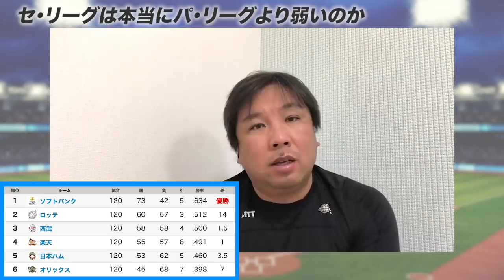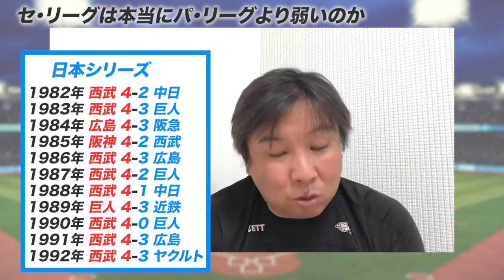【セパの違い】セ・リーグが勝つにはこれしかない！過去の日本シリーズから読み解くパ・リーグが強くなってきた背景とは...